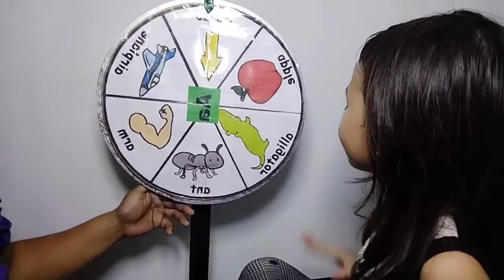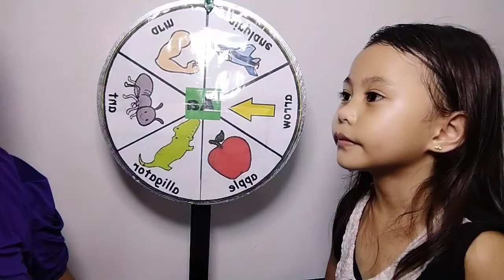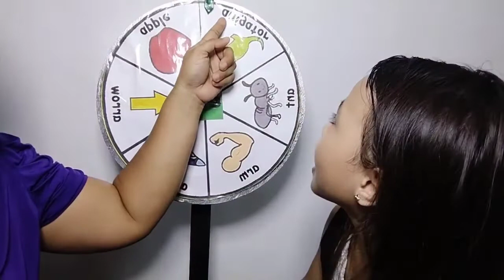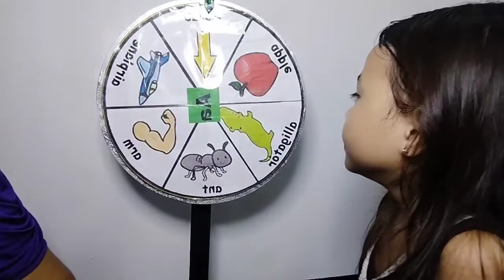Demo teaching on how to conduct Reading Roulette Inst.Mat. using 5 Phases of the 5E Model//5Es TS